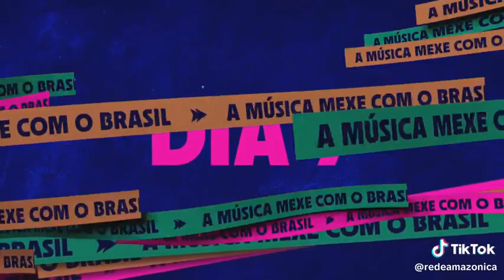Prêmio Multishow 2023 | Musica Multishow | Rede Amazônica | Musica Boa Multishow | TV Globo